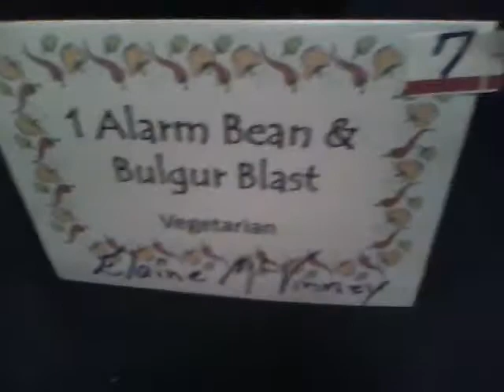moyoane chile cook-off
a chili cook off where some people in my neighborhood get together and test chili and vote.